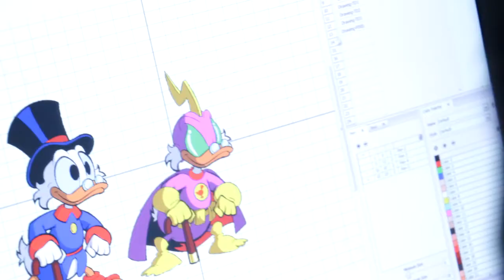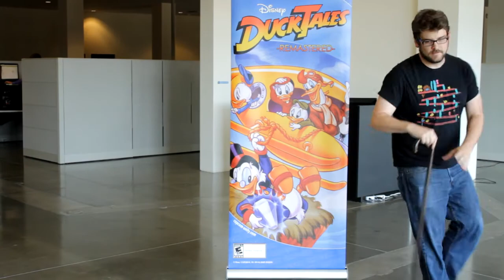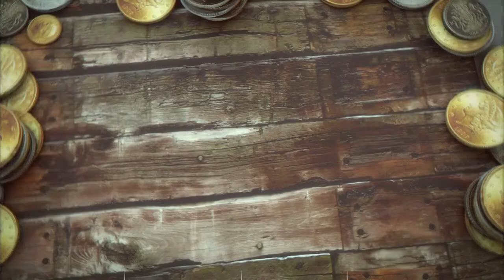DuckTales: Remastered - Duckumentary Part 2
- the "Duckumentary" series that goes behind the scenes at WayForward and takes a deeper look at the work that went into creating each of the hand-drawn sprites that bring Scrooge McDuck and his friends to life like never before! In North America, DuckTales: Remastered will be available for digital download on August 13th (on PSN, Nintendo eShop on Wii U and PC), with an XBLA version launching September 11th. Additionally, on August 20th, a boxed version (with download code and exclusive DuckTales Disney collector's pin) will be offered on PlayStation 3 at retailers across the country. DuckTales: Remastered is priced at $14.99 for the digital version and $19.99 for the PS3-only retail version.